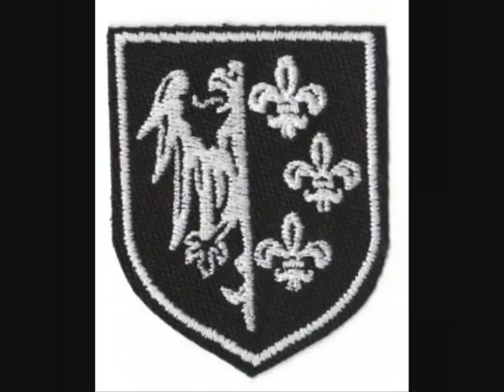Officiers et sous-officiers de la division Charlemagne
Attention, cette vidéo n'est pas là pour faire l'apologie du nazisme, mais simplement pour montrer un point de vue méconnu de l'Histoire. Par conséquent tout commentaire raciste, nazi ou insultant sera immédiatement supprimé!

Photos d'officiers et de sous-officiers faisant partie du personnel de la 33e division d'infanterie SS "Charlemagne".